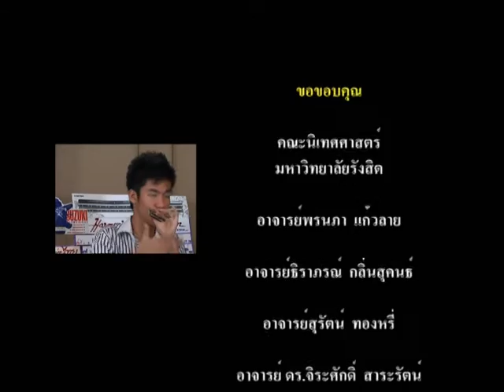14. 5 ขั้นตอนสู่ความสำเร็จ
Presented by Nop & Note harmonica boy